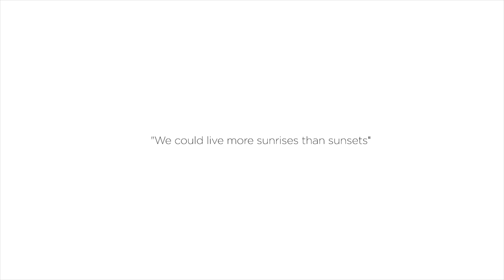Luca Morelli - Endless Sunset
Endless Sunset
ISRC: ITOOJ1900054